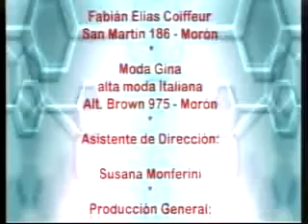LA ACCION 23 MARZO 2011 007